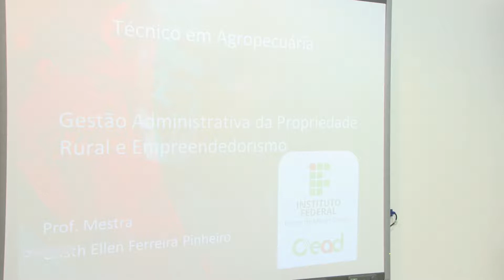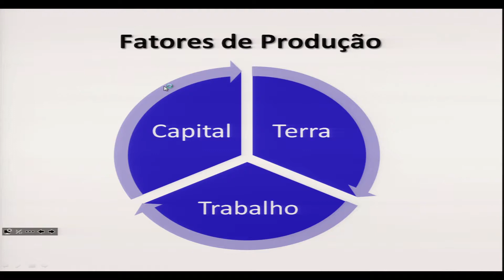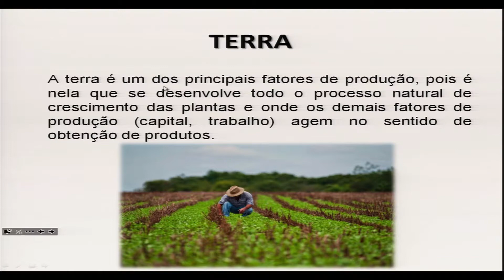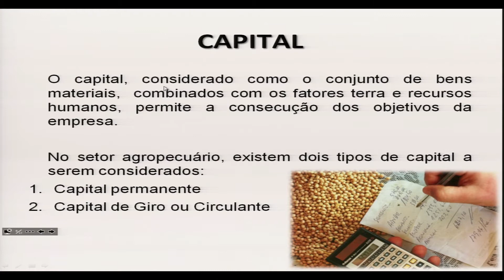AULA 3 - GESTÃO ADMINISTRATIVA DA PROPRIEDADE RURAL E EMPREENDEDORISMO